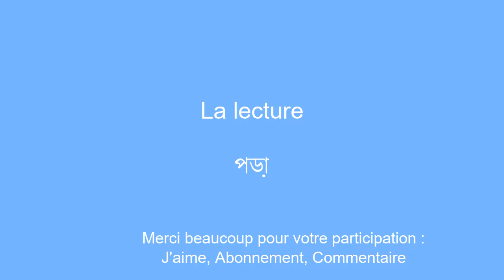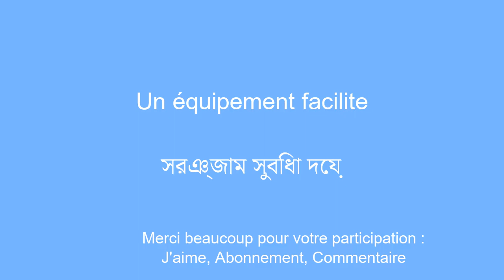Apprendre le bengali : 8 minutes de vocabulaire